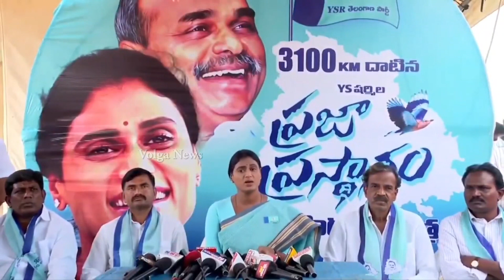కాళేశ్వరం అవినీతి బయట పెట్టె దమ్ము లేదా మోడీ గారు | YS Sharmila Comments On Modi | Volga News